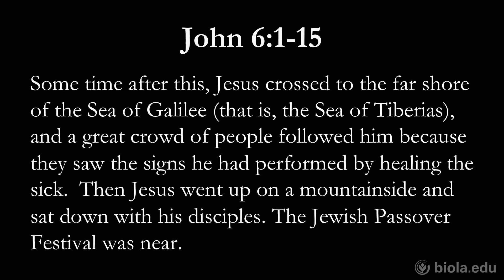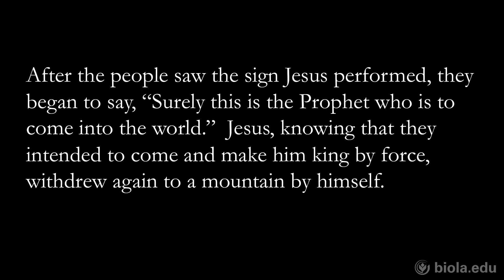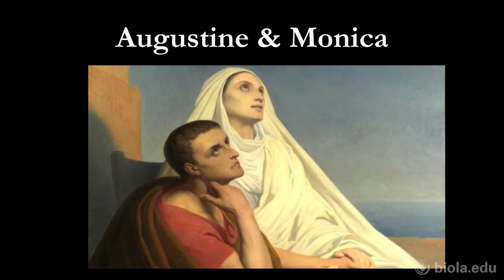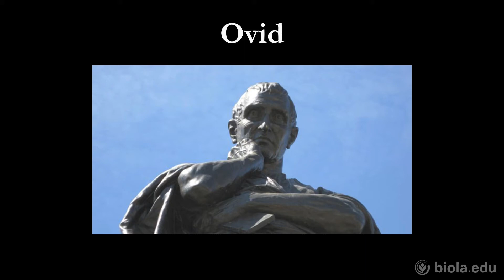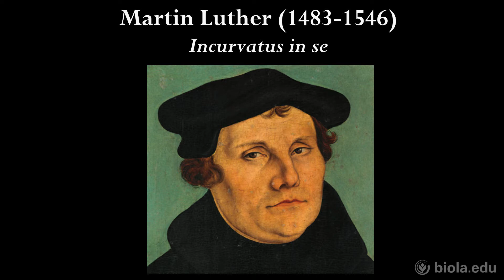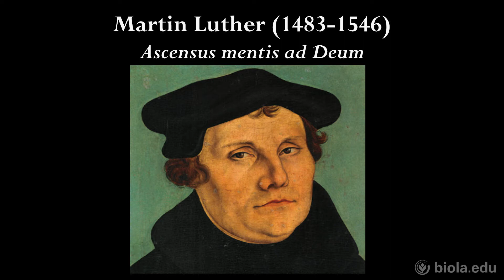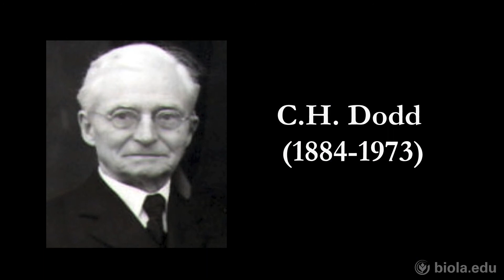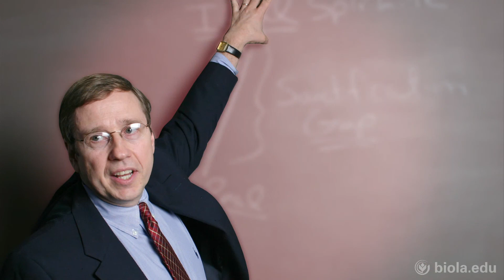David Nystrom: Expanding Your Spiritual Vision - Biola University Chapel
Dr. David Nystrom speaks to students and parents during Biola Weekend. He reads through the story of Jesus feeding the five thousand and considers the crowds response: they wanted to make Jesus king because he fit their needs. Dr. Nystrom explains how Christians often do the same, seeking God even for their own selfish desires. Instead, he explains, we must set our vision higher on the things of God.

Chapel from October 25, 2013